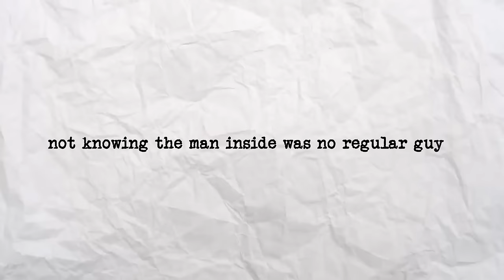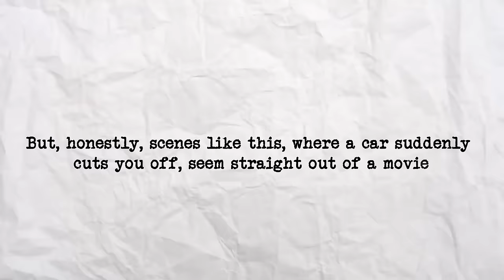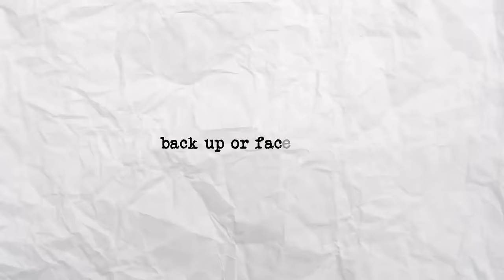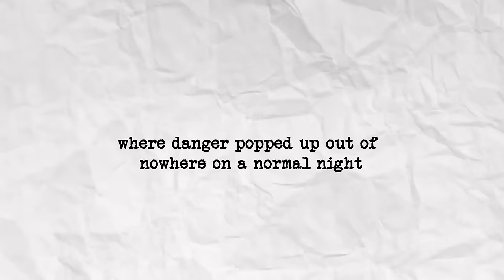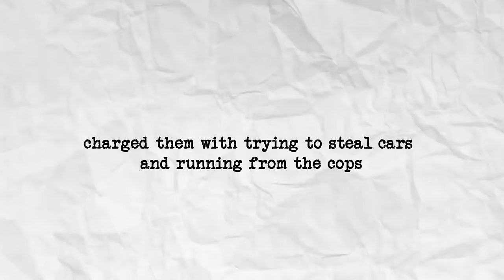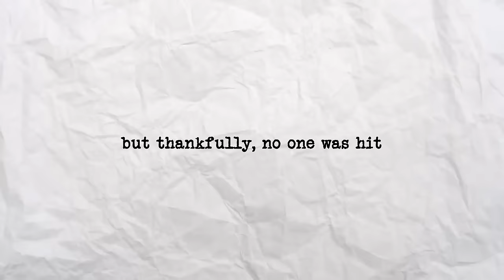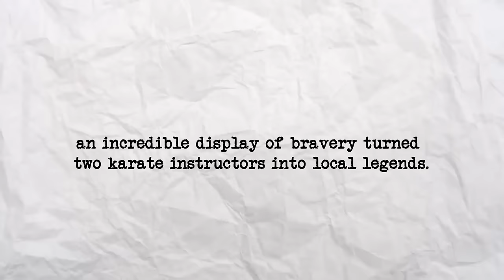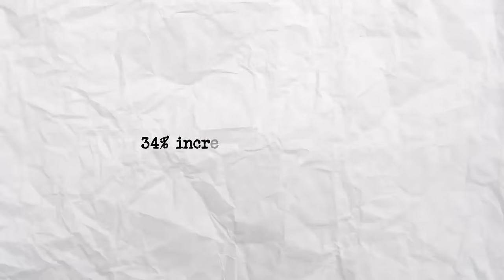Real Carjackers Who Messed With The Wrong Driver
Sometimes, it seems like we've heard every wild story out there, doesn't it? Yet, every now and then, a new batch of tales pops up that makes us do a double-take. So, let's get into 10 incredible stories where carjackers underestimated who they were dealing with. These accounts are so surprising, they're bound to shock you!